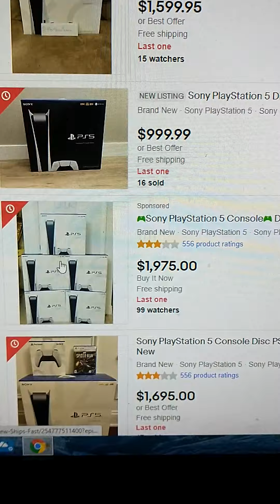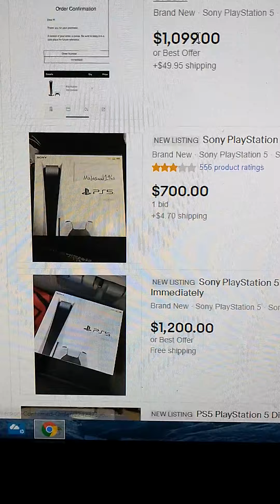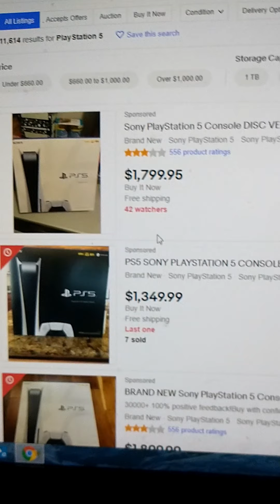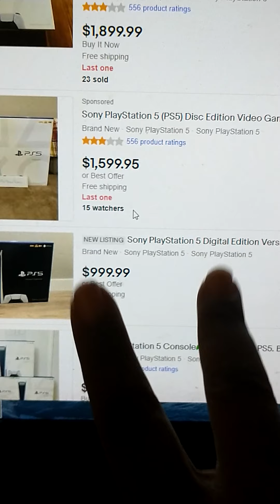I went on eBay and look at the price for PS5 this is ridiculous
Hero YouTube family my name is Young Melo you don't know me I be on YouTube for 11 years I am 36 years old woman I love to make people laugh I love to make people who people enjoy my video I'm a good good videos for people who love me and support me please subscribe to my channel thank you for watching my channel make sure you can hit that thumbs up button and subscribers